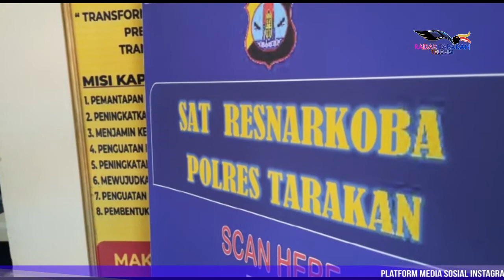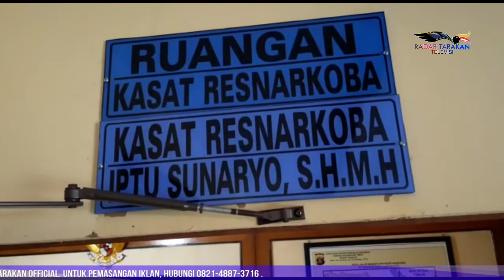Satreskoba Gagalkan Peredaran Sabu di Sebengkok Tiram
Satreskoba Polres Tarakan kembali memberantas peredaran narkotika di wilayah Kota Tarakan. Pada Kamis 22 juli lalu pukul 15:30 WITA, tepatnya di wilayah Sebengkok Tiram pihak Reskoba mengamankan satu orang berinisial F.